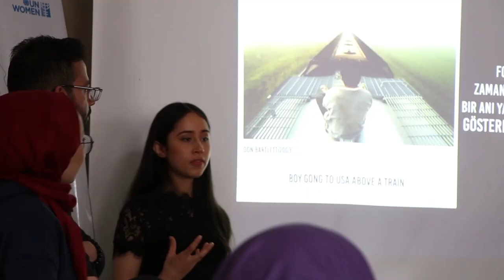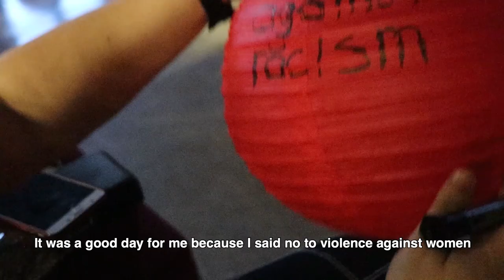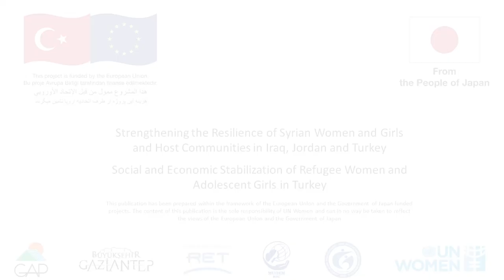Photography united more than 100 Turkish and Syrian women across Turkey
For the 16 Days of Activism against Gender-Based Violence, UN Women Turkey brought 4 university students from Colombia and Palestine together with more than 100 Turkish and Syrian women and conducted “Light the Dark” photography workshops. Organized in Gaziantep, Şanlıurfa, Mardin and İzmir, the workshops provided a free space to interact with each other and to try photography as a way of expression. At the end of the workshop series, a photography exhibition was created. Enabling an inter-generational and inter-cultural learning environment, the workshops revealed that despite their diverse backgrounds, women participants demand an equal future. The workshops were conducted within the framework of UN Women-led project funded by the European Union and the Government of Japan.